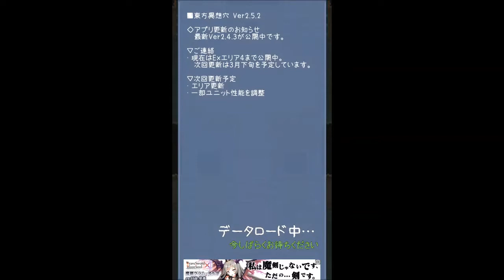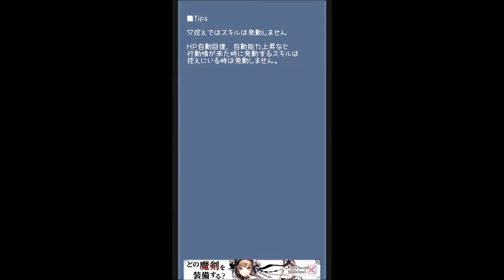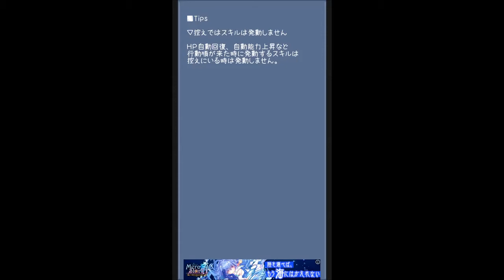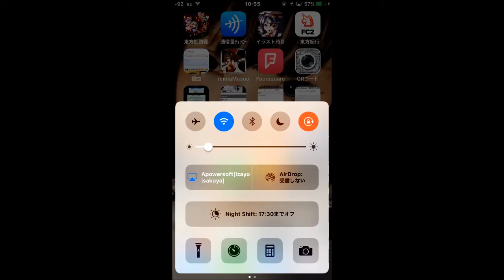【新作東方系RPG】十六夜さんが「東方異想穴」を攻略プレイ その3(EXエリア5後半・難易度：ルナティック)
製作者
彼方様

育成指南
①エリア8
の霊珠クエ
イージー一回で霊珠3コ
一日500霊力回復+霊酒(100×5)＝1000
霊珠クエ100消費10回
八雲家で不浄の霊珠交換(30コ)→3コ入手
一日3機ずつ60→70更新に引き上げれます。

②霊力消費無しのHLエリア
の開幕は水属性中心が出るので、土属性を最優先にLv上げしておくと吉。
控えに3体にLv上げしたいキャラを入れ、予備に一体補強キャラを入れる感じで。
もちろん、霊力消費0なので、初挑戦以降は特訓モード30倍でゴリ上げ。

③土属性オススメキャラは
旧作ユウカ
天子
椛
敏捷高めかつ土属性技持ちの文

④参加キャラ30体目以降はそのキャラ(30体目)が加入したキャラのレベルが解放されてるレベルで参加されるようになります。
(例：30体目の加入キャラの最高Lvが50ならば31体目以降はLv50から参加)
そのため、30体目までLv60まであげておけば幽玄＆神秘の霊珠は不要
八雲家でお世話になるのは不浄＆奇跡＆極致の霊珠のみで十分。